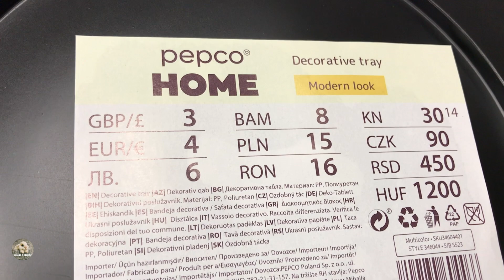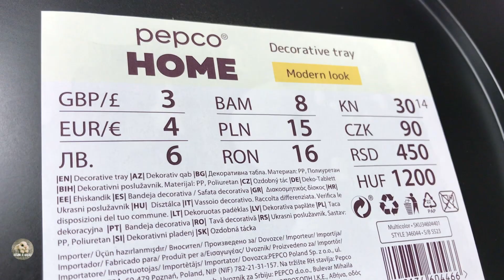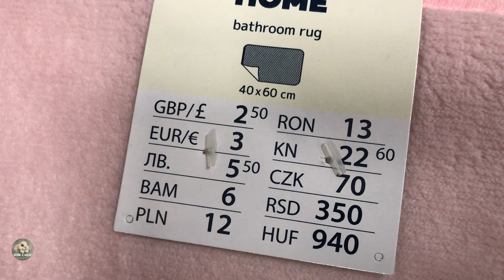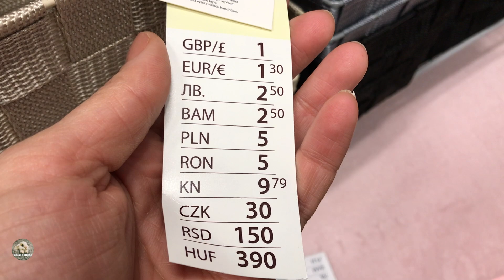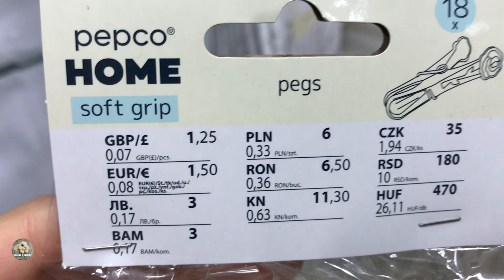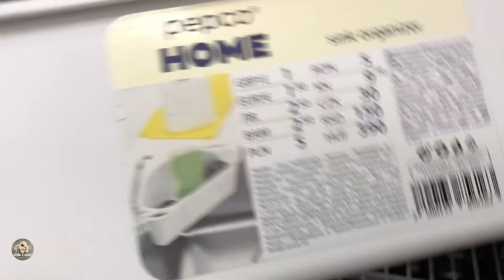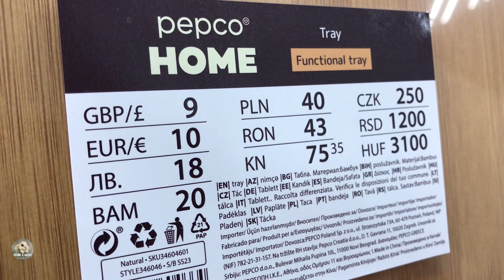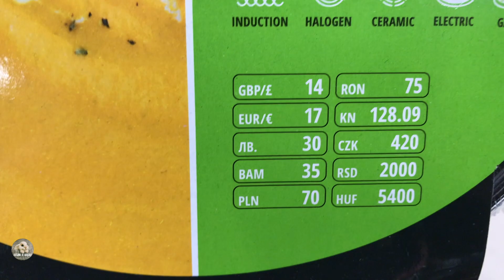PEPCO | Dekoracje do domu | Nowa kolekcja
PEPCO newest in store! All for your home! Pick up your favorite! I hope you enjoy watching!

All videos on my channel are filmed with my telephone and edited by myself!

Telephone used: Iphone 6
Editing with: IMOVIE and INSHOT